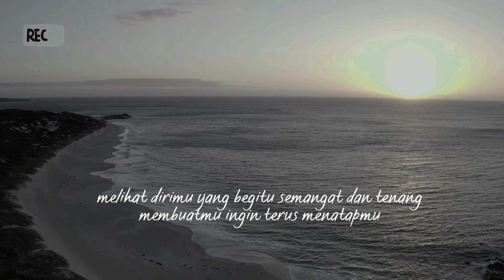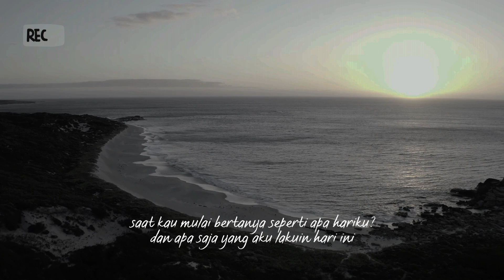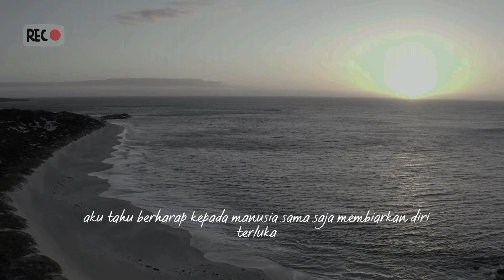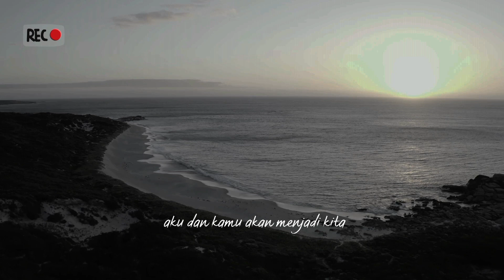Cerita Malam: Kau yang ku Sebut Rumah